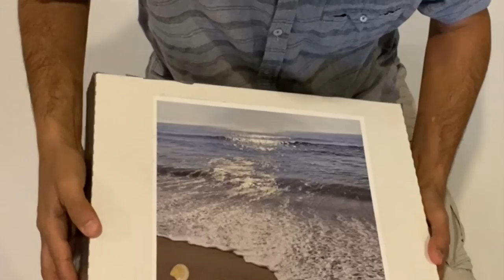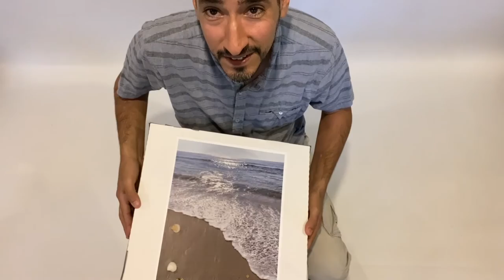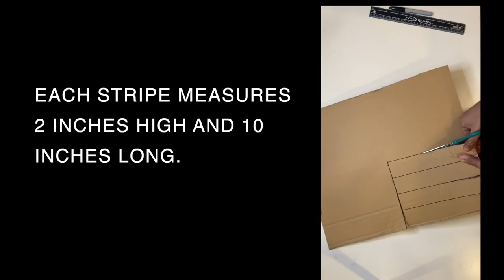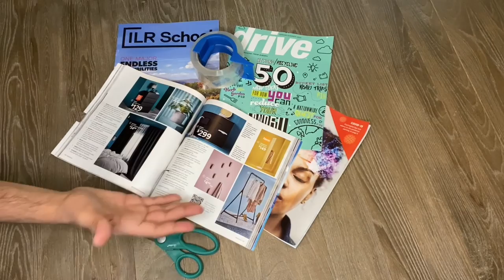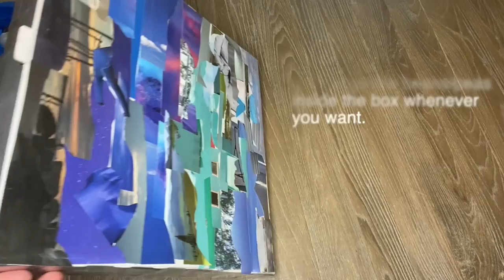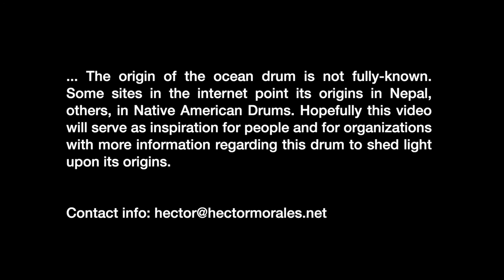Arts Connection Resource - Building A Cardboard Pizza Box Ocean Drum with Hector Morales!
Arts Connection Resource
Educational, Arts-Focused, and Fun!

Hector Morales
Building A Cardboard Pizza Box Ocean Drum!
Grades: K-12 Family
Find your inner Zen with Hector Morales as you create a Pizza Box Ocean Drum in this calming hands-on instructional video. Once you finish creating your one-of-a-kind instrument you can play along to an accompaniment created by the students at Sussex Avenue.